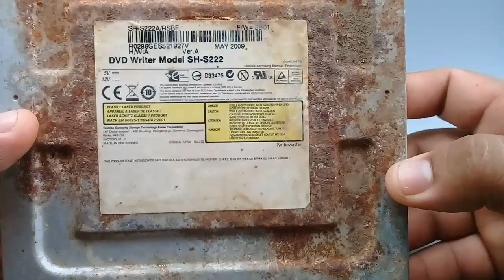I make 12v Free Electric Generator from CD-ROM Motor